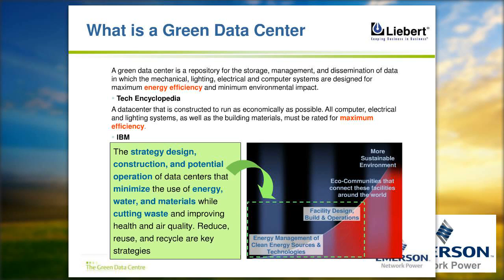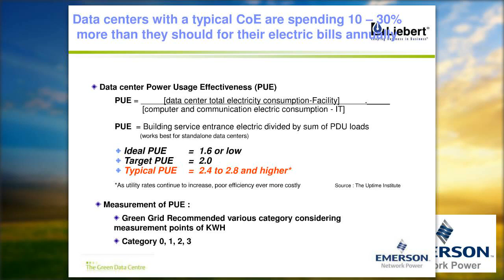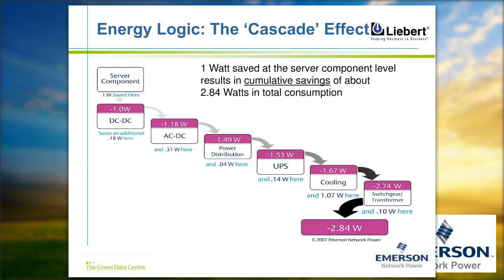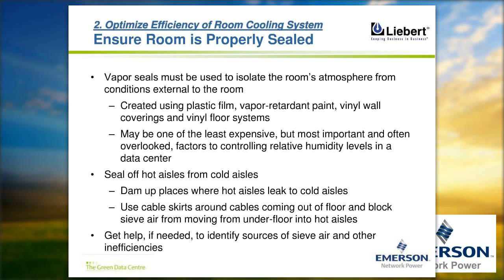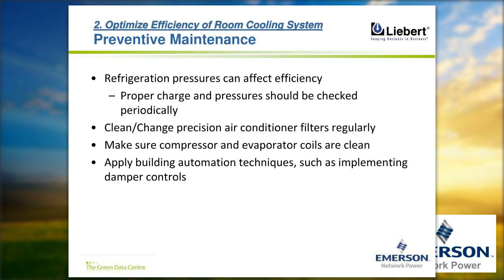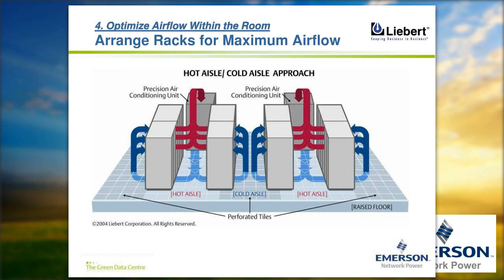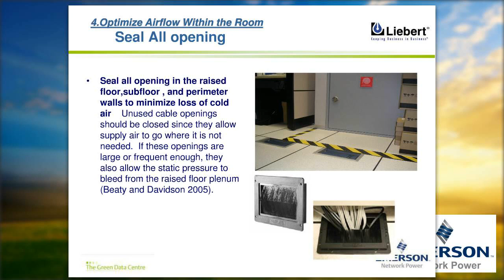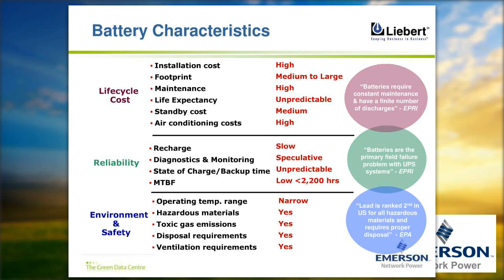Building Green Datacenters